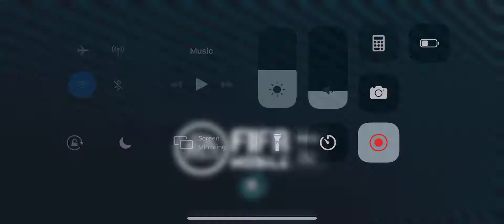FIFA Mobile World Tour EFL League Two PT 1 England 6 Blocked Net